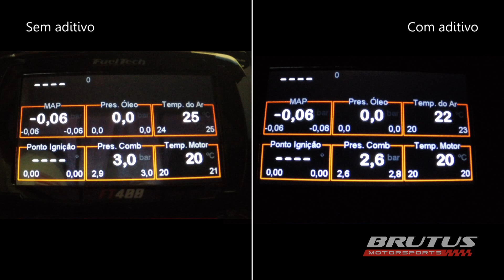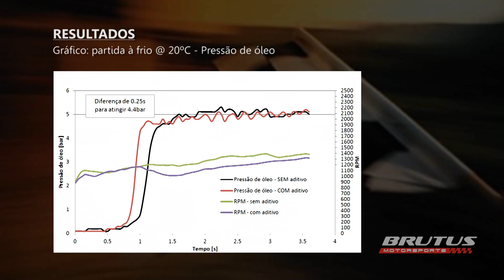Teste de aditivo de óleo: funciona?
Metodologia: Gravação da pressão de óleo na partida à frio e marcha lenta com motor quente nas mesmas condições de temperatura do motor, do ar e RPM. Com óleo novo no motor, fez-se a gravação sem o aditivo. Após escorrer 500ml do cárter, adicionou-se o aditivo, rodou-se 10km para "misturar" o aditivo e depois foi feita a gravação.

Confira os resultados no final do vídeo!

Soundtrack by "BoxCat Games - Breaking In"